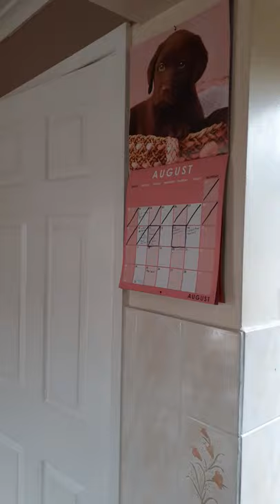Missing child Katrice Lee's father: The British Royal Military Police (RMP) lied for 40-years!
On the 28th November 1981 our two-year-old daughter Katrice vanished from the inside of a NAAFI shop in Paderborn, West Germany.

Since then the British military have conducted three investigations and the South Wales Police have done a review of the initial investigation.

Every single investigation has been secretive and has proven to be deeply flawed.

The police review was redacted so much that it was useless.

Now I am fighting for a full public inquiry as my family and I, have been let down by the British Government and the British Military that I have served as a loyal soldier.

There are also a long line of politicians who have said they will help my family but have turned their backs on us and left us with broken promises.

I will fight to get my daughter's case investigated until the very last breath leaves my body and when I am gone, my eldest daughter will fight for the truth to be disclosed.